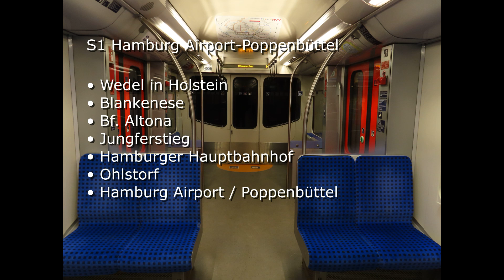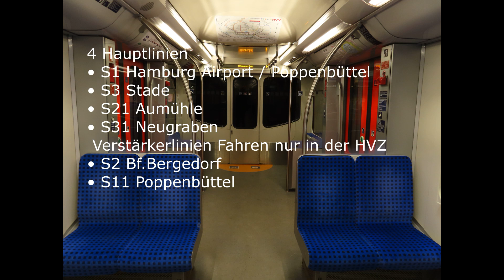Unser neues S Bahn Netz ab 10 Dezember 2023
Veröfendlichug
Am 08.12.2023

Moin Zusammen

am 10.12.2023 ist der Fahrplanwechsel und bei der S-Bahn Hamburg GmbH Gibt es eine größere Änderung im Netz und die habe ich kurz zusammengefasst in diesem Video für euch

ich möchte aber auch ein danke bei@Niklas_Schmidt_95
da lassen das du mir deine Zeichnung von der BR 474 zur Verfügung Gestellt hat
Kapitel
Anmoderation 00:00
Intro 00:32
Kurze Video Erklärung 00:46
Das Alte S-Bahn Netz  00:54
Das Neue S-Bahn Netz  00:57
4 Hauptlinien 01:00
S1 Wedel in Holstein Hamburg Airport / Poppenbüttel  01:04
S3 Pinneberg Stade 01:48
S21 Elbgaustraße Aumühle 02:02
S31 Bf. Altona Neugraben 02:14
Verstärkerlinien  02:24
S2 Bf. Altona Bf. Bergedorf 02:28
S11 Blankenese Poppenbüttel 02:35
4 Hauptlinien+ 2 Verstärkerlinien  02:47
Diese Linien Gibt es nicht mehr  02:58
S1 Wedel in Holstein Hamburg Airport / Poppenbüttel 03:05
S2 Bf. Altona Über Damtor Nach Aumühle 03:23
S3 Binneberg Neugraben 03:33
S5 Elbgaustraße Stade 03:44
Im neuem S-Bahn Netz  Gibt es nur noch 4 S-Bahn Linien  03:55
die Umstellung des S-Bahn Netz Ist am 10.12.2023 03:59
Info Karte 04:28

Grüße
Tim / euer Nils